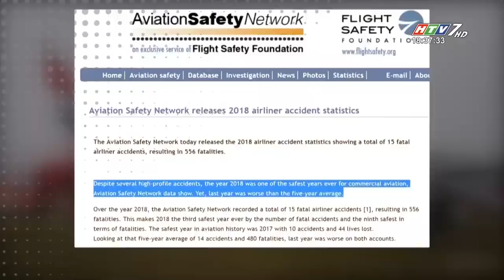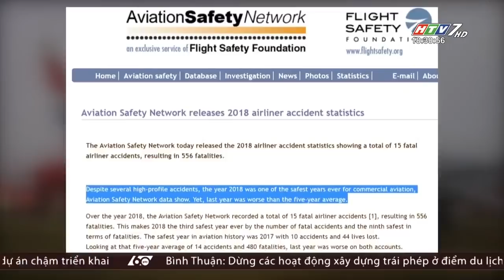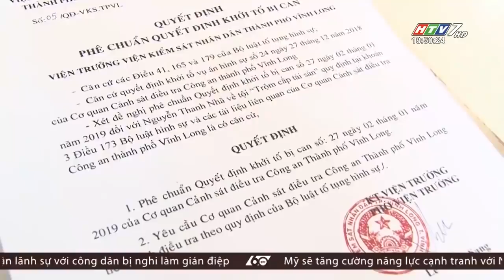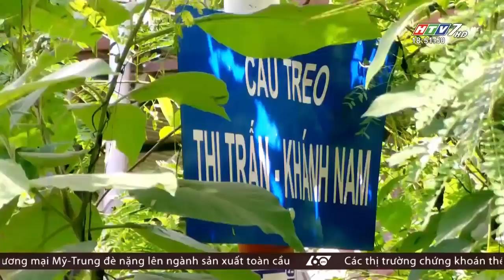60 Giây Chiều - Ngày 03/01/2019 - Tin Tức Mới Nhất